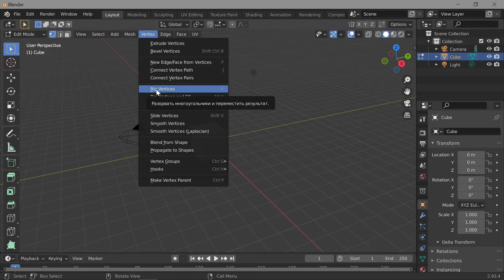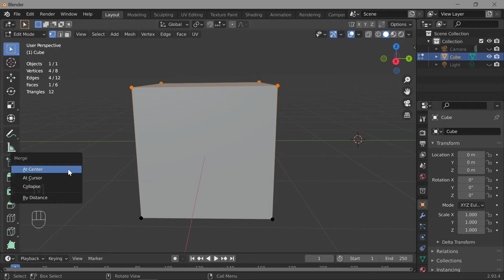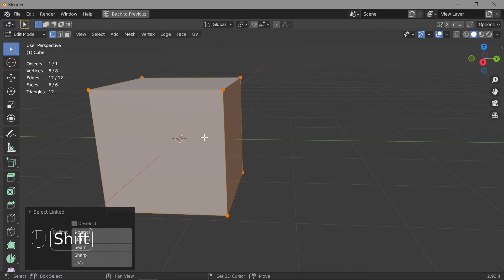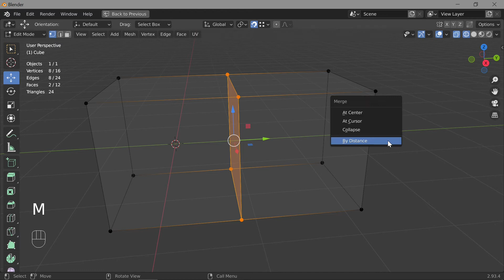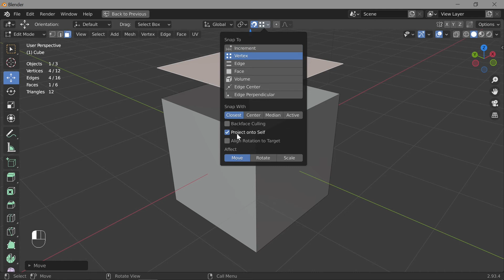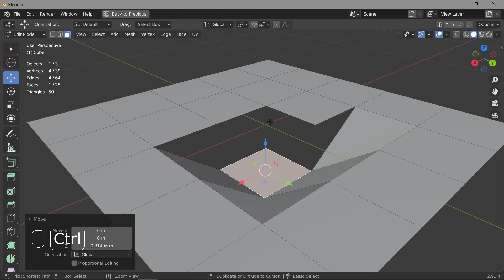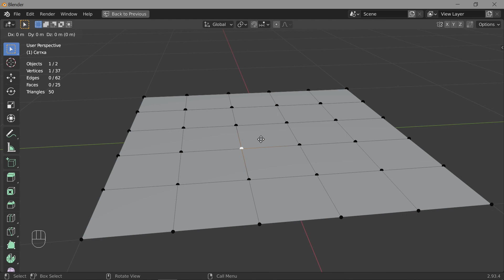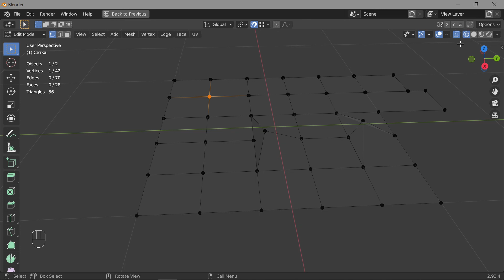18. Blender. Слить, Расколоть, Разорвать | Merge, Split, Rip Vertices (Edit Mode)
Blender. Встряхни мозги. Обзор возможностей Blender (ver. 2.93.4)
Содержание:
00:00 Пролог
00:38 Merge
06:21 By Distance
11:54 Split
15:48 Faces by Edges
19:39 Rip Vertices

Примечание Edit Mode:
"V" Разрыв вершин (Rip Vertices)
"M" Слить вершины (Merge)
"Alt + M" Раскалывать (Split)

Blender 3D - программа для 3D моделирования.
Профессиональное cвободное и открытое программное обеспечение для создания трёхмерной компьютерной графики, включающее в себя средства моделирования, скульптинга, анимации, симуляции, рендеринга, постобработки и монтажа видео со звуком, компоновки с помощью «узлов», а также создания 2D-анимаций.
!!! Старые версии Blender

!!! Сборник видео руководств по Blender